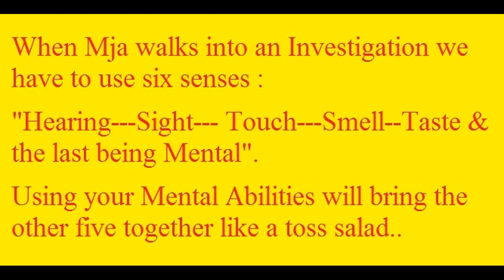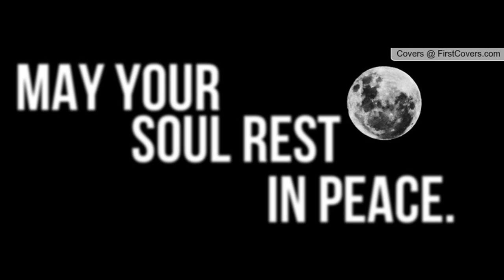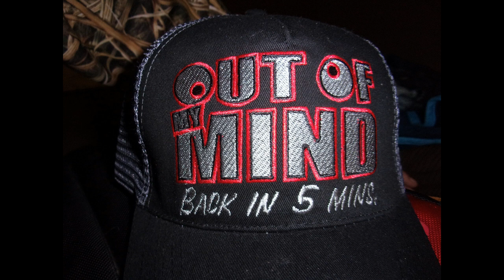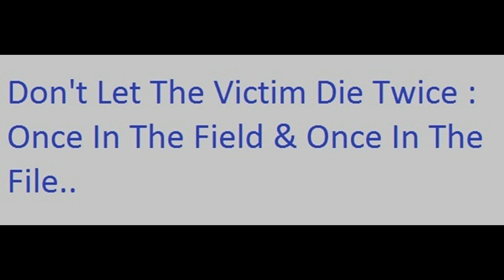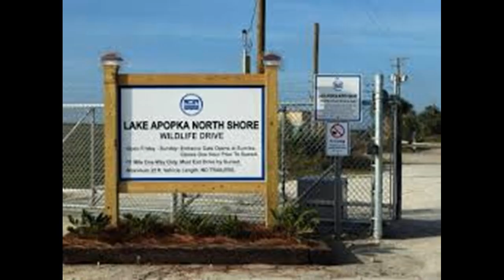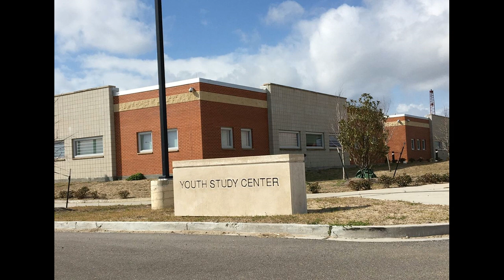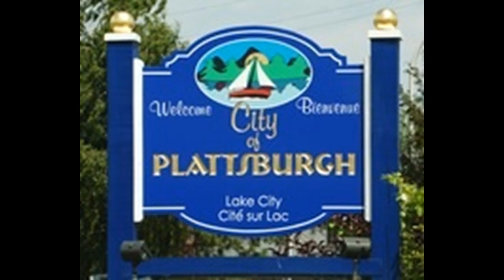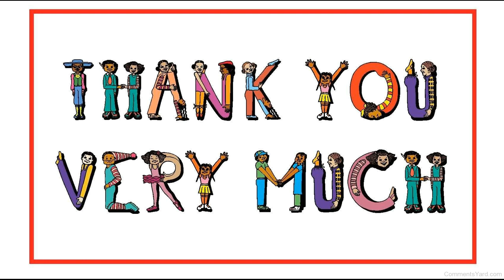MJA PODCAST : MJA PUBLIC SERVICE ANNOUNCEMENT - PART : 10 / 4 NEW CASES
Listen to your Host Mark talk about the 4 New Cases Mja has added to there Case Files...

Mja doesnt own any of the Music on this Podacst :

Music

Cover tune by : KHA

Song : Fire /by  Barns Courtney

Song : Cowboy / by Cellophane Sam

Cover tune by : BILLbilly 01 & Pyra

Song :  Heathens / by : 21 Pilots

Free You Tube & Purple Planet Music

PLEASE CATCH OUR MJA PODCAST ON :

You Tube
PorchLight International
Mystery Machine
Unsolved Mysteries
Mja Web-Site